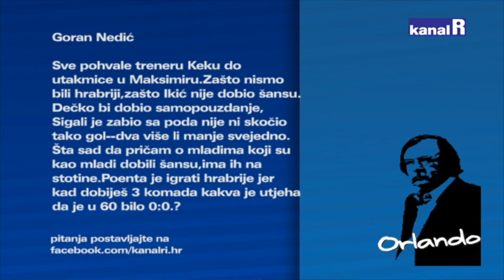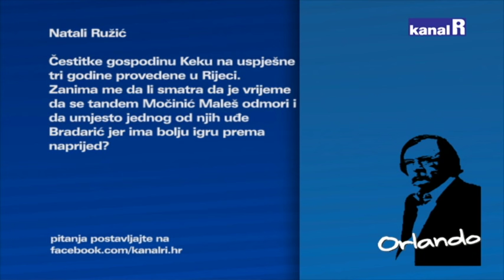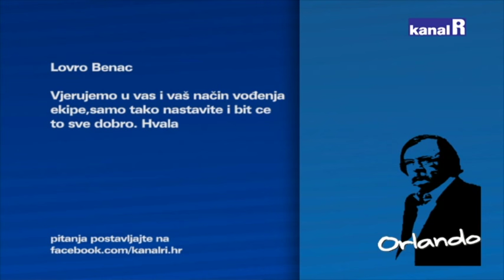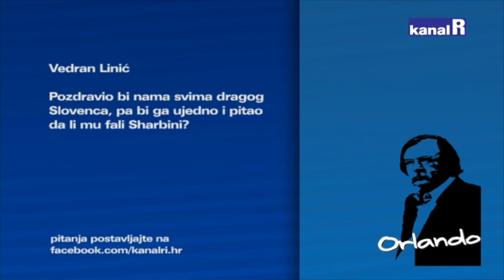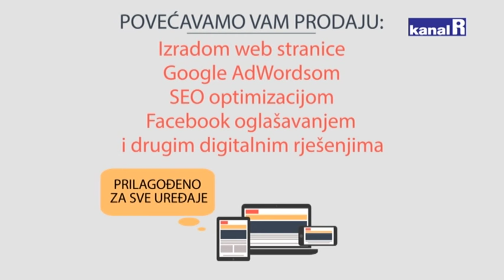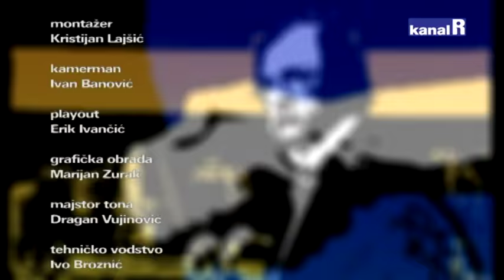MATJAŽ KEK KOD ORLANDA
Matjaž Kek nikada nije pobjedio u igri za bodove u Maksimiru, ali nikada u tri godine nije izgubio od Hajduka.
U subotu je nastavio ( 1:0 ) tamo gdje je stao na Poljudu ( 3:0 ) i Rijeka je pobjegla Splićanima sedam bodova. Nakon burnog tjedna poslije Maksimira… Gdje je Rijeka u odnosu na Dinamo, koliko je daleko naslov prvaka. O pojačanjima, Gavranoviću, Kajeviću. O svojoj nogometnoj filozofiji. Tri su riječke godine za Matjažom Kekom, godine uspjeha.
Na radost riječkih navijača.